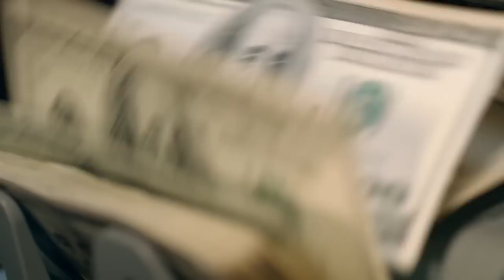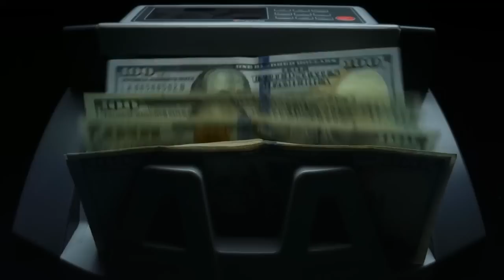Grab A Tissue Before You See Dick Van Dyke At 95